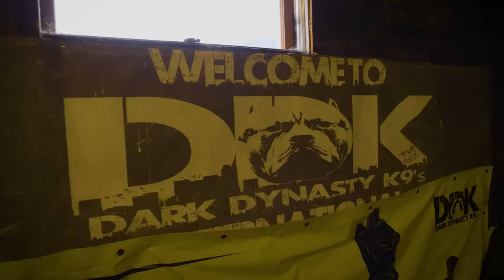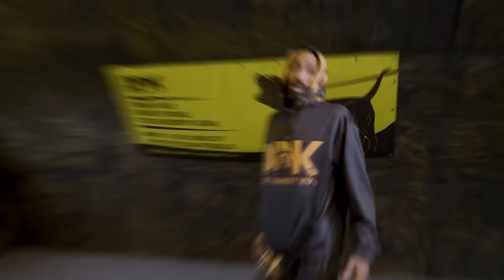The Return Of Hulk - The World’s Biggest Pitbull | DOG DYNASTY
THE king of Pitbulls, 'Hulk', is back for a new series of Dog Dynasty. The legendary canine is still the leader of the pack at Dark Dynasty K9s – a breeding and training business run by husband and wife team Marlon and Lisa Grennan. Marlon said: "Here at Dark Dynasty K9s we have the biggest and the baddest dogs in the world. We breed, we train, we're here to take over the globe".  It's been two years since the last season of Dog Dynasty and much has changed at Marlon and Lisa's New Hampshire home. Aside from a number of new additions to the pack, Hulk is now eight years old (making him 56 in human years) and semi-retired from training. Marlon said: "Even though so much has changed, we're still the biggest and the best in the game. Hulk is still the star of the show. Hulk is still the king." Marlon is taking his prize Pitbull out to train once again for the first time in a year. Does the King of Pitbulls still have the spark that gave him his legendary status?

Videographer: Marcus Cooper, Joe Roberts
Producers: Joe Roberts, Ruby Coote
Editor: Garry Sykes

Follow our brand new show Beasties on Facebook for the latest and cutest animal content ❤️🐾

Follow your favourite Beastly shows on Facebook and Instagram!